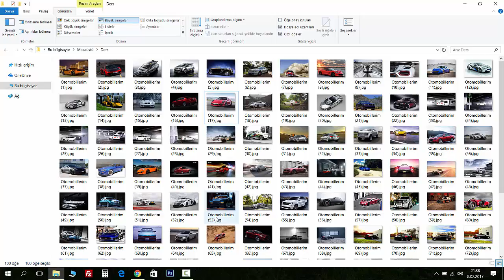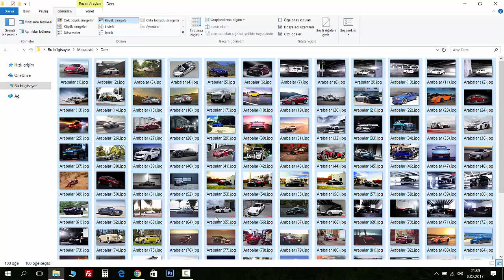Bütün Dosyaların İsmini Tek Seferde Değiştirme Programsız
Web de dolaşırken görmüş olduğunuz manzara resimlerini PC’nizde biriktirdiniz ve sacma sapan isimlerle kayıt altına almış oldunuz. Bunları Manzara1, Manzara2, Manzara3… gibi isimlendirmeniz gerekiyor.  Bu videoyu izlediğinizde bunu tek sefer de hem de binlercesine sizde yapabileceksiniz.
Windows'ta toplu dosya adı değiştirme işlemi nasıl yapılır? Bu video muzda size bu işlemi nasıl rahatlıkla yapabileceğinizi gösterdik. Öncelikle dosyaların hepsini seçiyoruz. Peşinden ilk dosyaya sağ tıklayıp isim veriyoruz. Geri kalan dosyalar ilk dosyanın numaralandırılmış haline dönüşüyor. Bu sayede klasör içindeki görüntü kirliliğinden kurtulmuş oluyorsunuz.